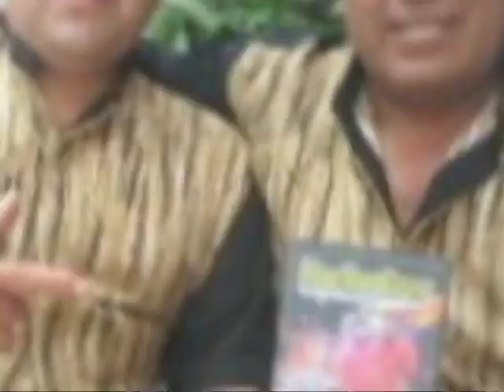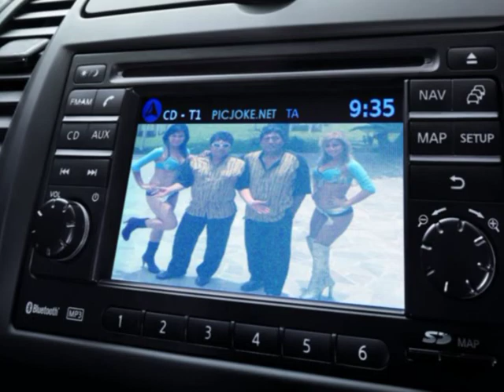EL CHOFERCITO - Eros Jesus JESUKO & Aceituna